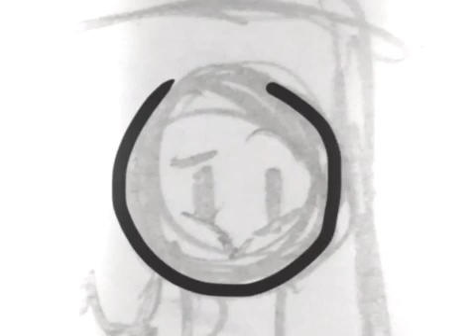(Speedpaint TGT) lantern and greenlight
Oh boy these characters are at least a year old now and yeah the characters are inspired by BFB because there obviously objects so yee. Also does anyone have suggestions on what to draw. Because I’m running out of ideas. and it can be any fandom you know. OwO

The characters and the art belongs to me qwq